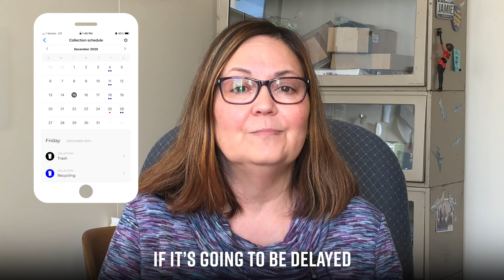Erie County Launches "Recycle Coach" App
The Erie County Department of Environment and Planning has launched a new app for county residents called Recycle Coach. The app helps residents divert waste from local landfills with recycling resources, tips, & reminders specific to their community.